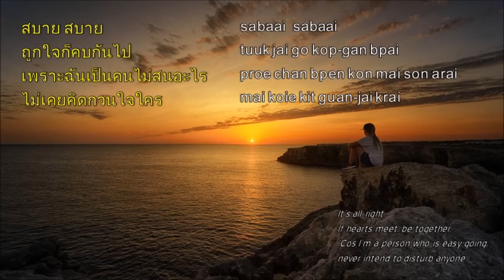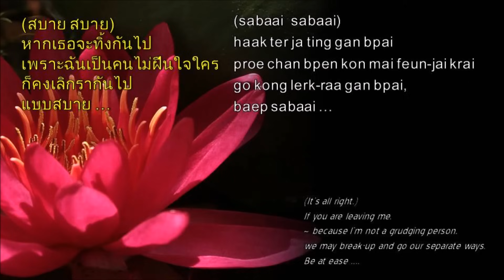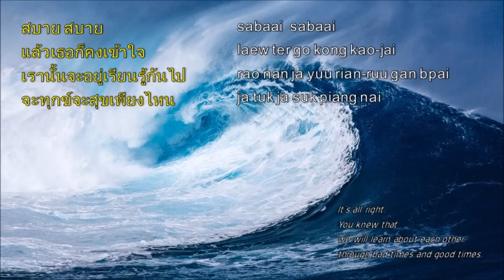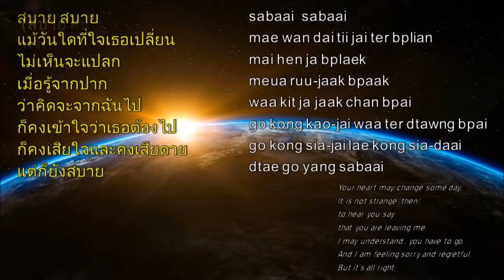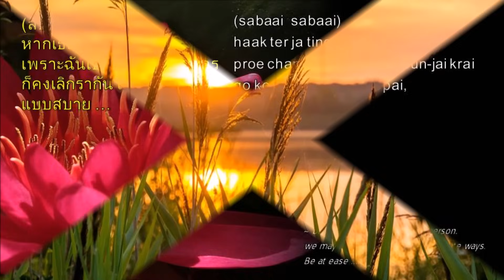Evergreen Thai Song - Sabai Sabai สบาย สบาย with on-Screen Lyrics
This video of the popular Thai song Sabai Sabai or Sabaai Sabaai สบาย สบาย contains lyrics in both Thai and Romanized spelling, with meaning / translation in English.  It is a hugely popular song by Bird (Albert) Thongchai McIntyre, first released in 1987.